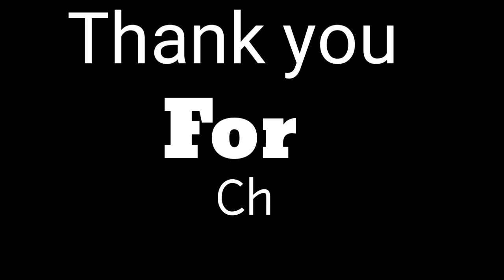Indian reaction on Ekdev limbu x dechen phinasa new nepali song meri sani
Indian reaction on Ekdev limbu x dechen phinasa new song meri sani